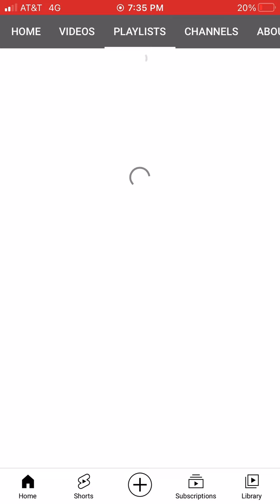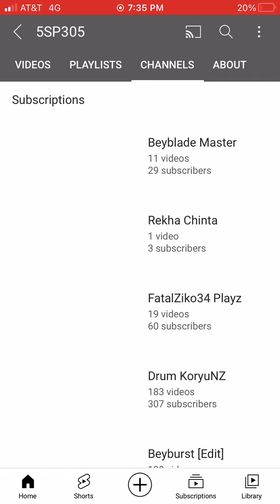Shoutout to 55PJO5